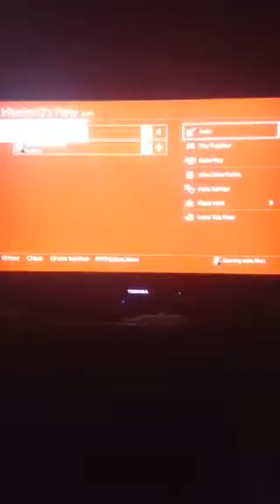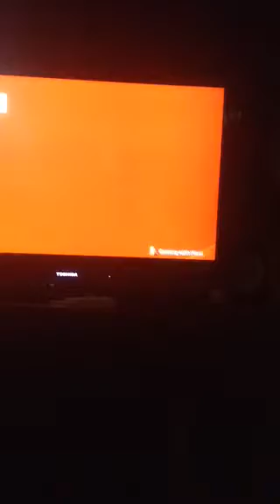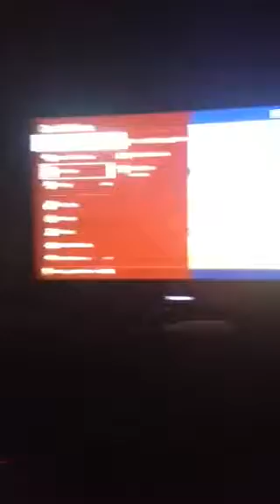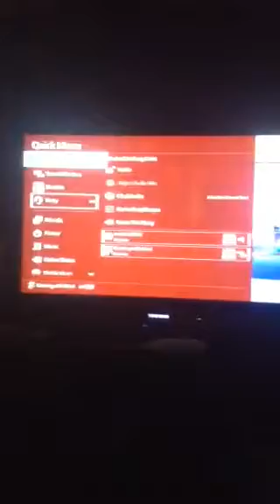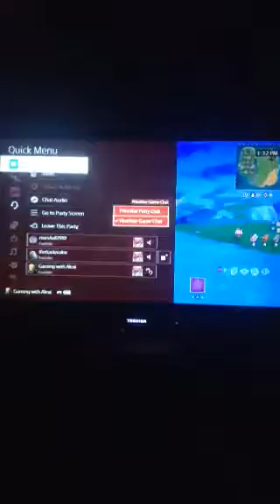I played whit my friend and It didn't go great